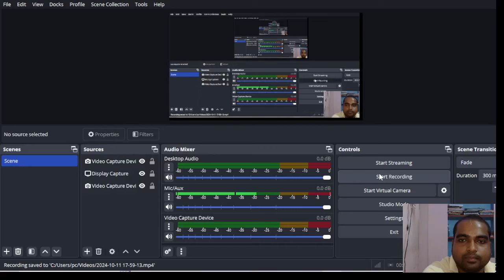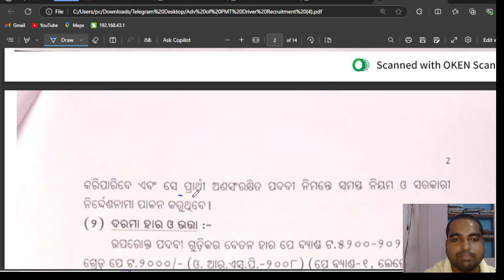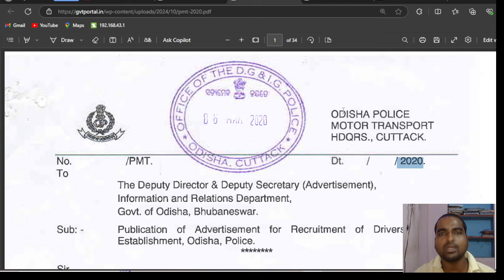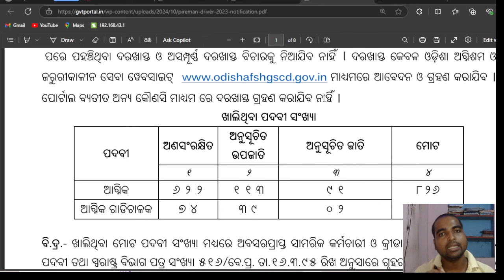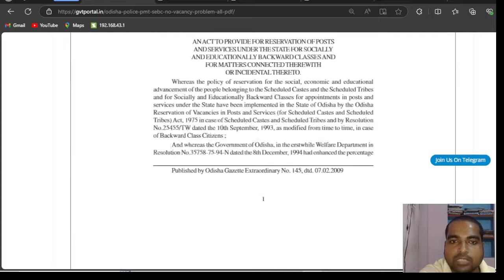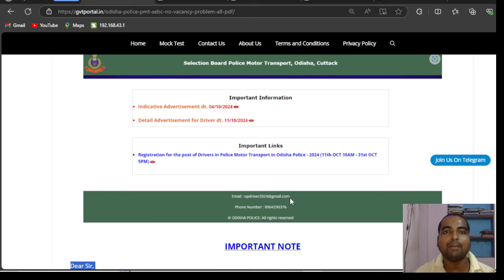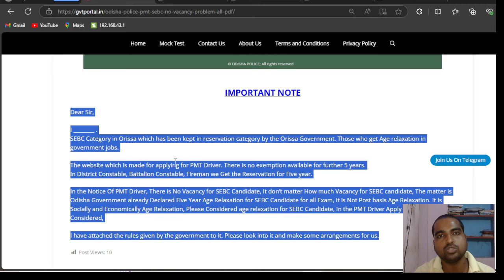Odisha Police Recruitment 2024 Expert Reveals SEBC Problem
Odisha Police Recruitment 2024 Expert Reveals SEBC Problem Solutions | Odisha gvt portal 2024 @odishagvtportal

Welcome to our detailed analysis of the Odisha Police Recruitment 2024! In this video, we dive deep into the critical SEBC (Socially and Educationally Backward Classes) issues affecting applicants. Our expert breaks down the challenges faced by candidates and provides insightful solutions to ensure you are well-prepared for the recruitment process.

Join us as we expose the intricacies of the recruitment system, discuss eligibility criteria, and highlight important updates that every aspiring police officer in Odisha must know. Whether you’re a first-time applicant or looking to enhance your understanding of the recruitment landscape, this video is packed with valuable information that you can't afford to miss.

Stay informed and empowered with the right knowledge to ace your application process!

odishajobreporter,
fmmanoj,
odisha job reporter,
odisha job,
odisha job info,
ics tips,
odia space,
fm manoj,
laxmidhar sir,
govt jobs,